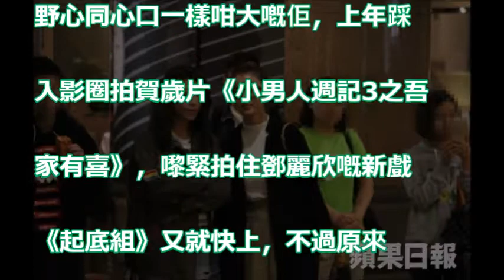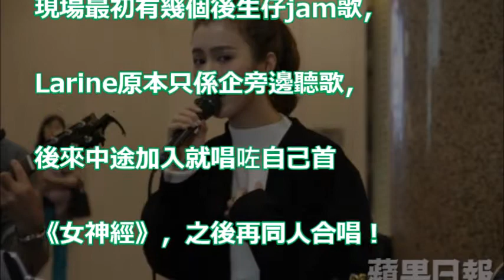【狗仔出更】19歲鄧月平初登樂壇 短裙街頭引龍友